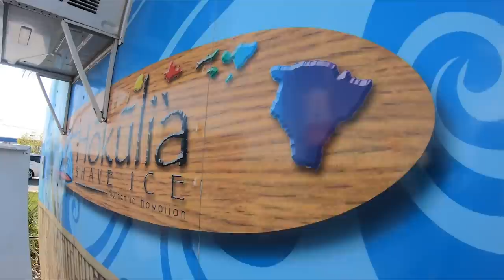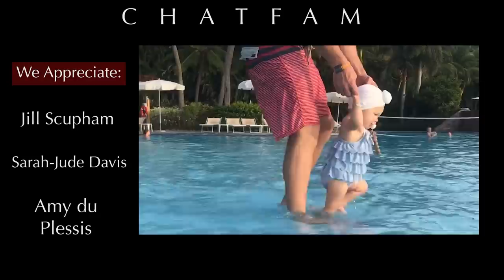The triplet's longest, most EPIC stroller adventure trip!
The triplets longest, most epic stroller adventure yet!

Make sure to change quality to 1080p60 🎥 before watching. ♥️

After our epic road trip with the triplets, we knew we could finally take them on long walks on trails in their strollers, and that they loved it. So we decided to continue the adventure by our home, and went on a long escapade for many hours, in search of the best snow cones in town. We crossed very busy roads and made it quite the adventure for the triplets, as well as Gemma, who loved every second of it. We finally found the best snow cones! And we aren't lying. We will be returning many times this summer for more!

Last Vlog:
We can't believe what we found out at triplets 6 month checkup!

I work for Vivint Smart Home. Check it out
If interested for your home, I'll give best deal.

iMac Pro (Fast editing)
MacBook Pro (Mobile editing)
Editing Program, Adobe Premiere Pro
Gimble DSLR
Drone Mini
Drone BEST

Sound machine/night light
Mama-Roo Bouncer
Breast Pump
Formula Mixing Machine
Owlet Baby Sensor
Favorite Baby Blanket
Pacifiers (Bibs)

Orem, UT
84097

FAMILY: @thechatwins
CARA: @carachatwin
DARIK: @darikchatwin
GEMMA: @gemma_chatwin
TRIPLETS: @chatwintriplets

2019 is the year of the CHATFAM!

XO